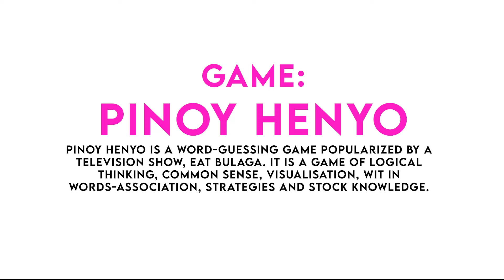My First Time Meeting AC BONIFACIO!!! | SHE IS THE SWEETEST!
This was a fun and memorable encounter for me!
Please support AC and her music! Love you AC!!!

Videographer: Prod Axia
Editor: Clieo
Special Thanks To: True Creators Studio

Collaborate with Rose!